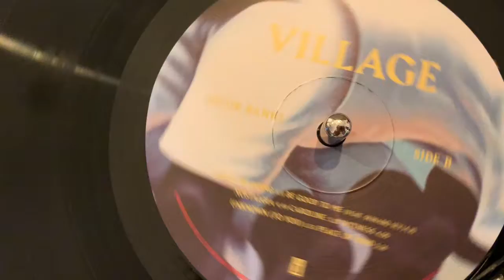Fun vlog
Today is just a fun shoulder pump day.